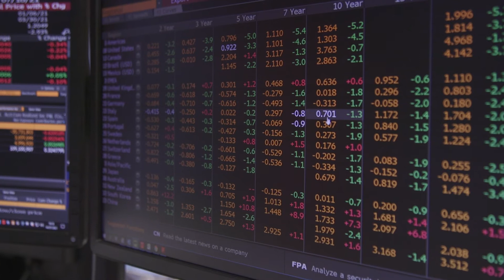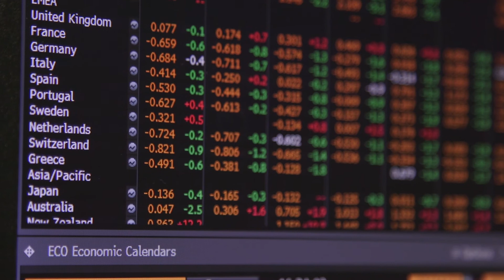Anàlisi dels mercats de la mà d'Andbank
Paulina Fisz, Portfolio Manager Fixed income Andbank Asset Management, analitza l'evolució dels mercats financers del mes de juny.